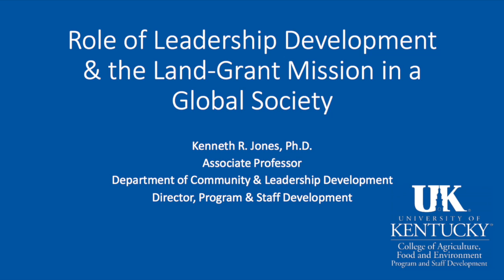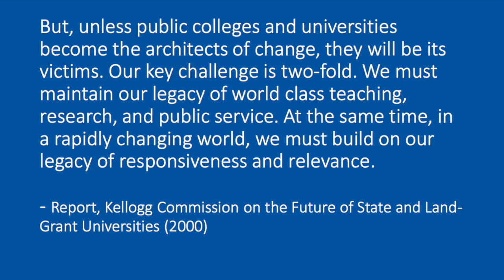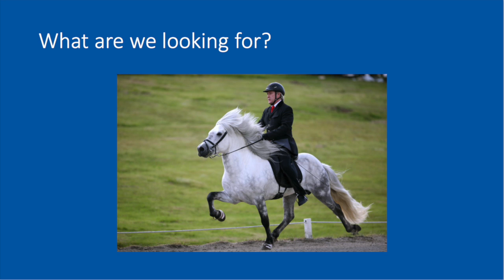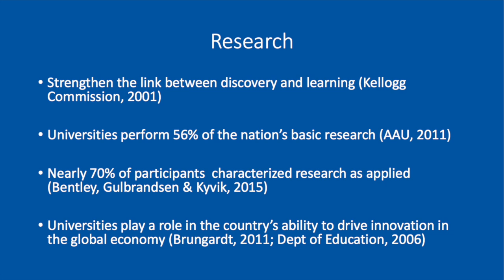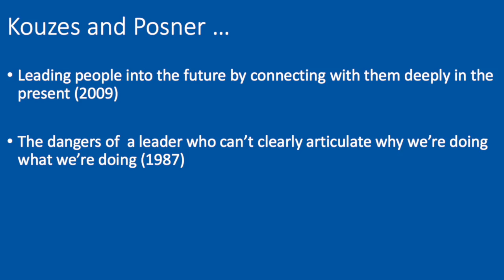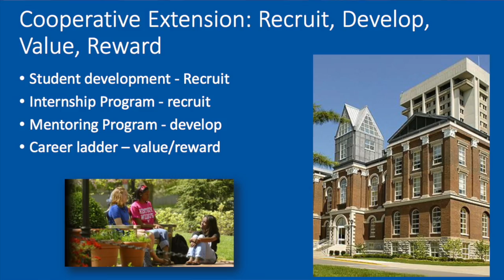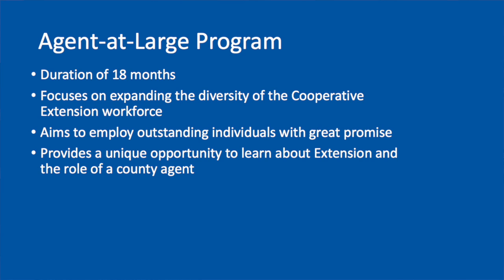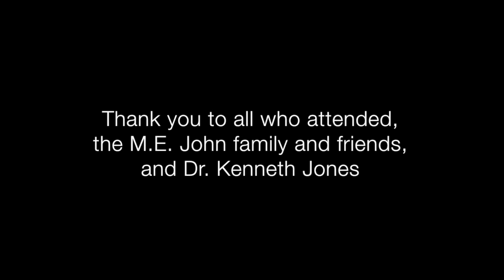M.E. John Lecture 2016 - Dr. Kenneth Jones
Video recording of Dr. Kenneth Jones' lecture, which concluded the 2016 M.E. John Lecture series within Penn State's Department of Agricultural Economics, Sociology, or Education (AESE).
*There is a YouTube clip of Marcus Tyler used within the presentation at 52:20 - the audio is difficult to hear within this recording - you may watch the clip separately